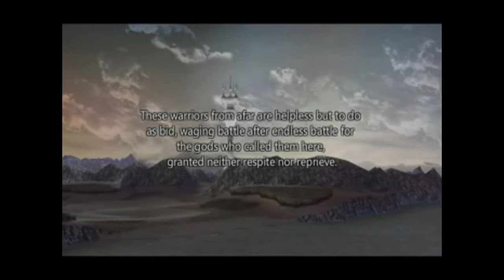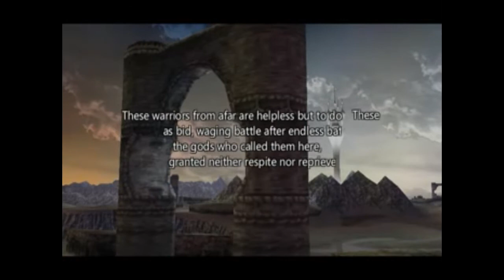Let's Play Dissidia Duodecim Prologue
People who read the description are awesome

This entire video is just explaining the mechanics and setting up the story. Theres little to no action in this part and I don't wanna waste anyones time, so if you dont wanna know the game mechanics or already know, save yourself the trouble. Next part should be the start of the fighting!